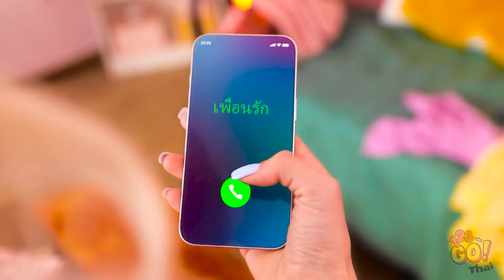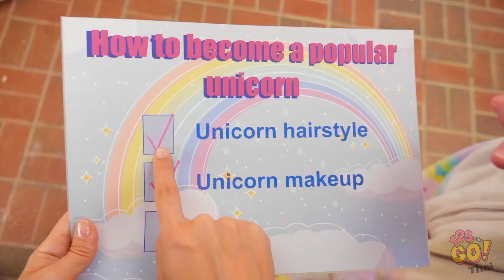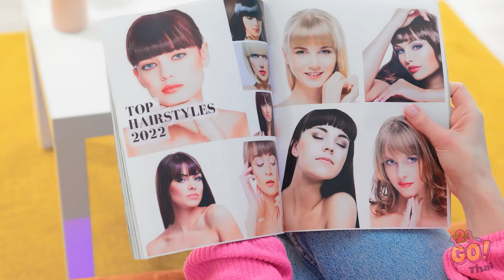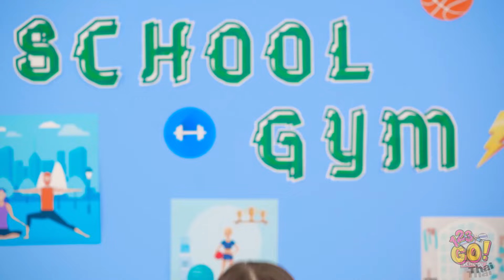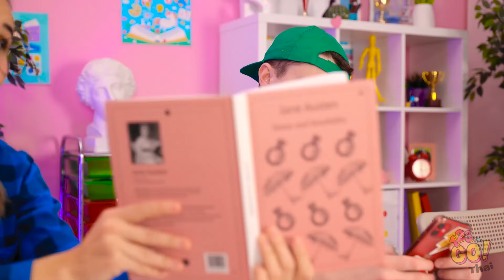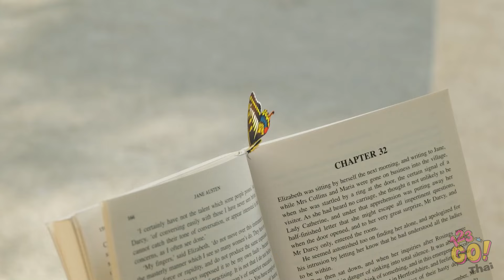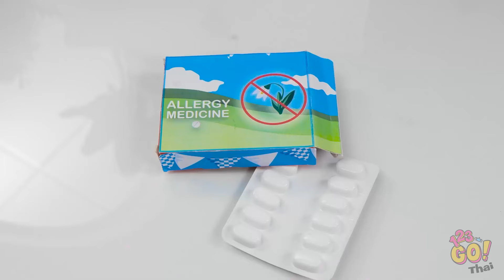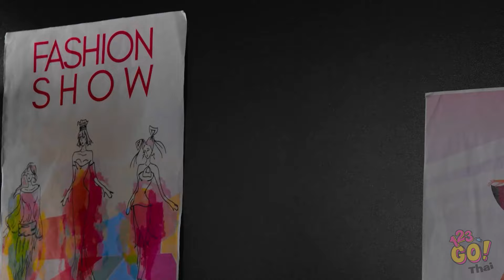เคล็ดลับความงามและการแต่งหน้ายอดฮิต || เคล็ดลับและลูกเล่นอันชาญฉลาดสำหรับผู้หญิงโดย 123 GO!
🎉 ค้นพบโลกของเคล็ดลับความงามใหม่ ๆ และสนุก ๆ ที่จะทำให้ชีวิตของคุณง่ายขึ้น ตั้งแต่เคล็ดลับการแต่งหน้าไปจนถึงความลับในการดูแลผิว เรามีทุกอย่างที่คุณต้องการเพื่อให้ดูดีทุกวัน

เพื่อดูเนื้อหาที่น่าทึ่งมากขึ้น และบอกเราในคอมเมนต์ว่าคุณตื่นเต้นที่จะลองเคล็ดลับความงามใด! 🚀💅